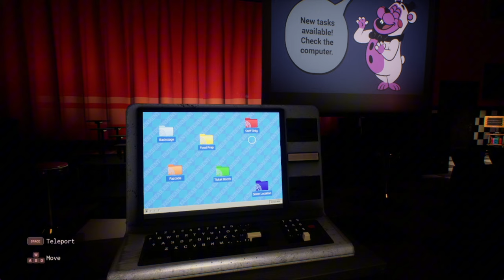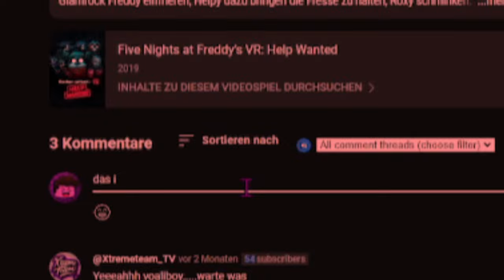FNAF Help Wanted 2 ist TOTAL BEKLOPPT!🤣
Five Nights at Freddy's: Help Wanted 2 mit mir Voalix.
Glamrock Freddy einfrieren, Helpy dazu bringen die Fresse zu halten, Roxy schminken.
Hier ist für jeden etwas dabei!
🩷NOCH MEHR VOALIX
🎬KAPITEL
00:00 - Intro
01:12 - Bonni Boäall
04:20 - der einzige Grund dafür, dieses Spiel zu spielen
06:47 - Das ist...SO VERDAMMT SPAßIG JUHUUU!!
14:26 - Outro